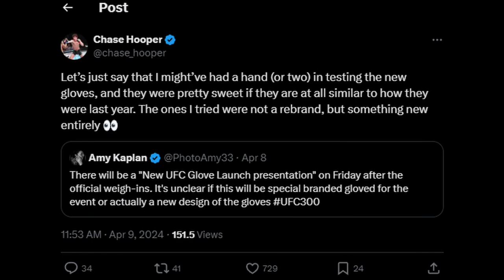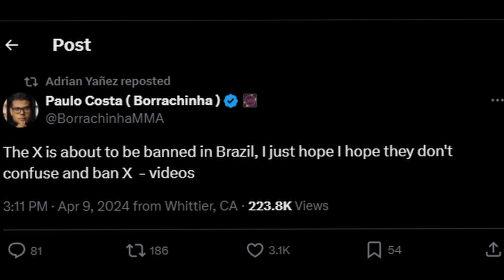Alex Pereira & Jamahal Hill Have Backstage Interaction, Custom Fighter Shorts For UFC 300!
0:00 - Intro
0:05 - Alex Pereira & Jamahal Hill Have Backstage Interaction
1:21 - Custom Fighter Shorts Are Made For Alex Pereira, Max Holloway & Zhang Weili
2:23 - Max Holloway Questions Why Islam Makhachev Never Took The Fight With Justin Gaethje
2:33 - Chase Hooper Approves Of The New UFC Glove Design
2:43 - Custom UFC 300 Poster
2:53 - Paulo Costa Is Still Waiting For Sean Strickland
3:23 - Like & Subscribe